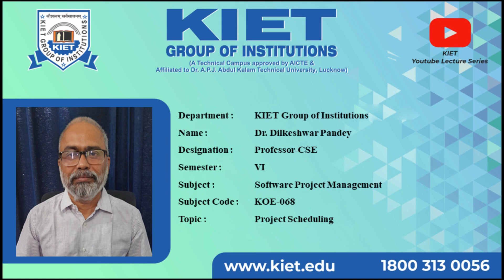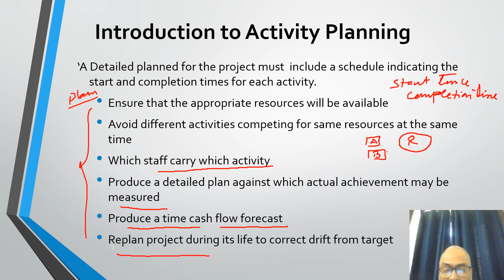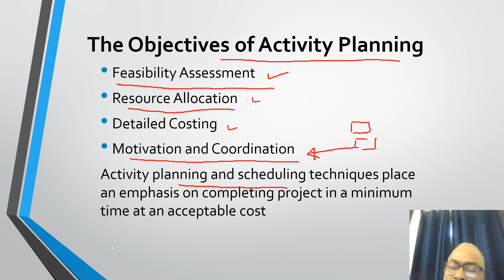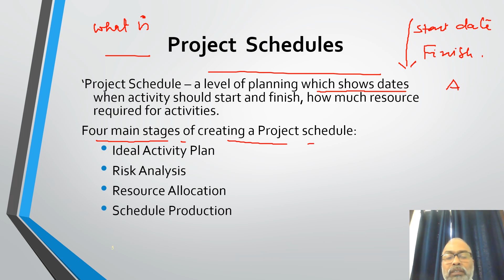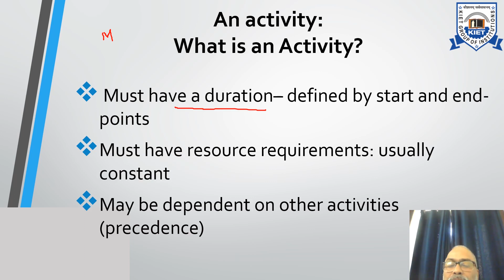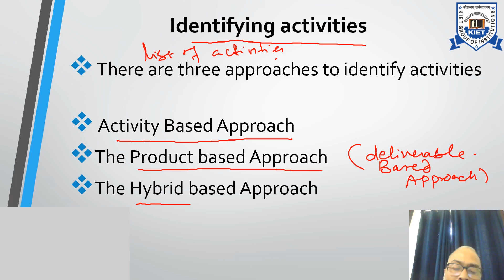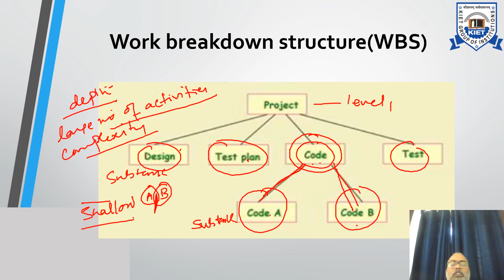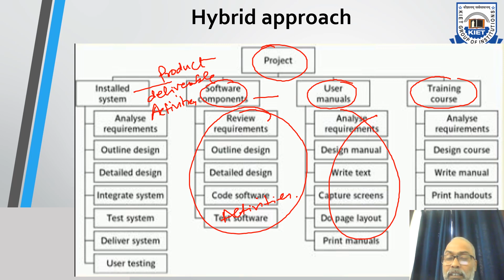L - 10 | Unit - 3 | Project Scheduling | Software Project Management